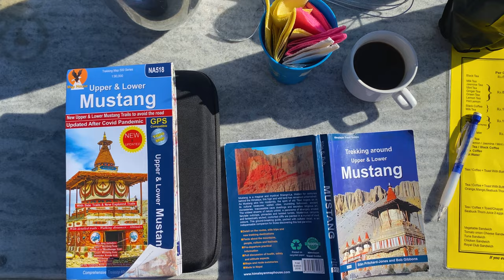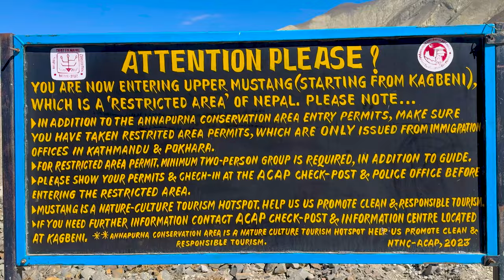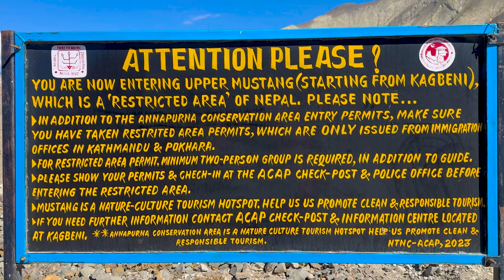Jaw-dropping Journey: Day 1 Of Upper Mustang Nepal Trek From Jomsom To Chele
Day 1 of our trekking adventure exploring Upper Mustang Nepal. In this video having flown in from Pokhara to Jomsom, we catch a jeep to Kagbeni ,where we start our trekking to Chele, where we will spend our first night in the forbidden kingdom of the Upper Mustang.

My treks and adventures in Nepal are organised by the awesome husband and wife team of Ian Wall and Sareeta Lama

OTHER RESOURCES
Planning an adventure? Start Here with 5 simple ways I can help you now!
STEP #1 FREE TRAINING Get our free training Watch the video -

STEP #2 BOOK Get the Complete Guide to Altitude Illnesses handbook Get the book -

STEP #3 LECTURES Get the Altitude workshops course Get the lectures -

STEP #4 DASHBOARD Get the ADVENTURE PLANNING DASHBOARD Get the dashboard -

STEP #5 TRAINING & PREPARATION Need help focusing on what you need to do?